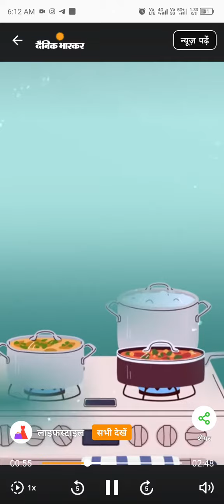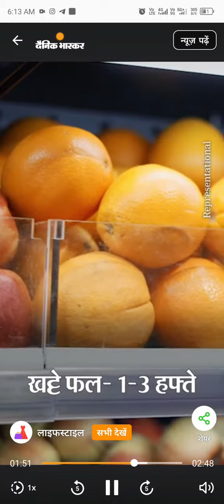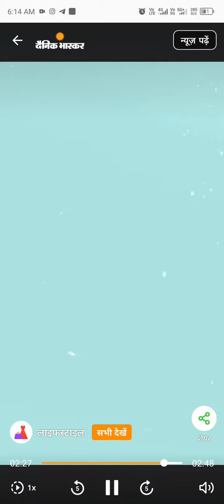कितने दिन फ्रिज में सुरक्षित है खाना,फल-सब्जी की शेल्फ लाइफ कितनी,क्या फ्रिज में नष्ट होते हैं..😱🤔⁉️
कितने दिन फ्रिज में सुरक्षित है खाना...रोटी, चावल, फल-सब्जी की शेल्फ लाइफ कितनी, क्या फ्रिज में नष्ट होते हैं न्यूट्रिएंट्स.
फ्रिज हमारे किचन के सबसे जरूरी एप्लायंसेज में से एक है। फ्रिज का इस्तेमाल खाने की चीजों की शेल्फ लाइफ बढ़ाने के लिए किया जाता है। आमतौर पर फ्रिज में अंडे, सब्जियां, फल, डेयरी प्रोडक्ट्स, आइसक्रीम,चॉकलेट या कोल्ड डिंक्स जैसी खाने-पीने की चीजों को स्टोर किया जाता है। फ्रिज की जरूरत सबसे ज्यादा तब महसूस होती हैं, जब खाना बच जाए और उसे खराब होने से बचाना हो।
लेकिन फ्रिज में रखा खाना कितने समय तक सुरक्षित रहेगा, इसके बारे में लोगों को स्पष्ट जानकारी नहीं होती। यही वजह है कि कई बार लोग लंबे समय तक फ्रिज में रखा खाना खाने से आपच, पेट दर्द या फूड पॉइजनिंग का शिकार हो जाते हैं।
जय हिन्द 🇮🇳 Welcome to K.R.YADAV